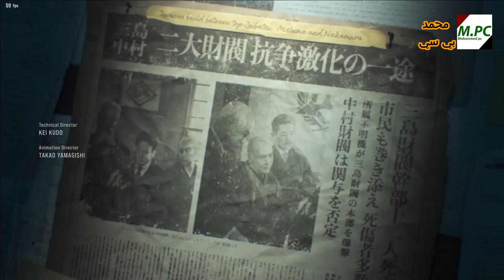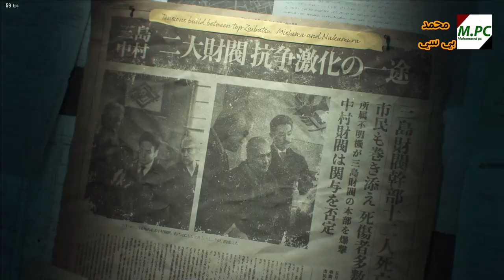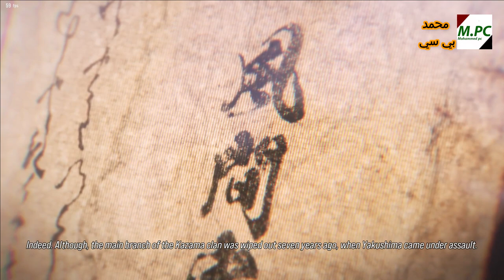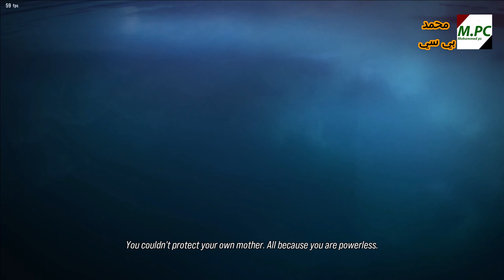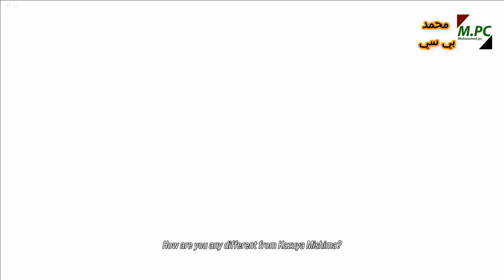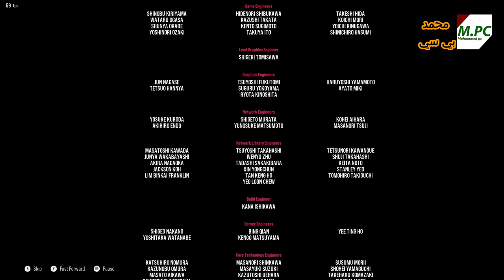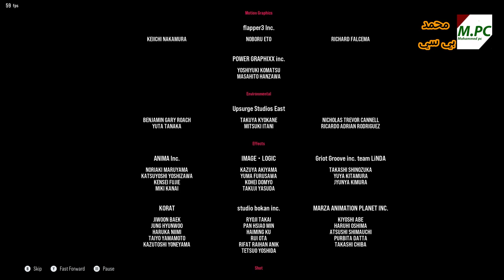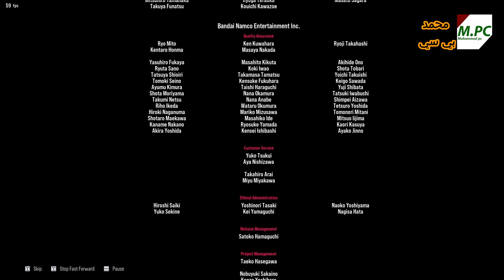TEKKEN 8 Story Mode Gameplay Walkthrough FULL GAME from MOHAMMED PC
10/20/2024
06:30 AM
FRADAY